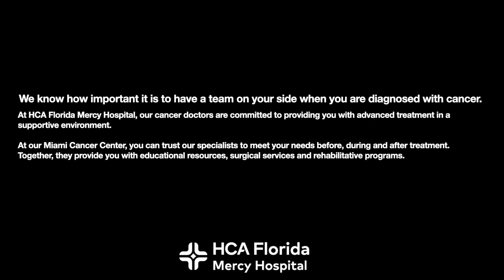Facing a Cancer Diagnosis: Fabiana McCrainie’s Story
Hear Fabiana McCrainie’s story of hope and recovery at HCA Florida Mercy Hospital’s Miami Cancer Center.